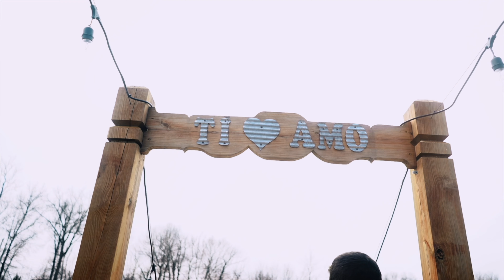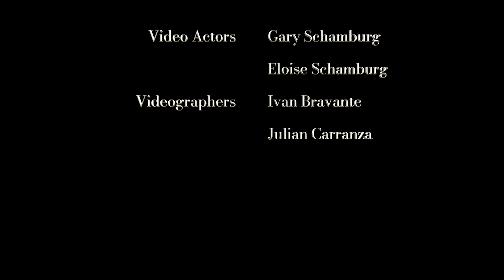Whiskey Raccoons - Over and Over (Official Video)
Background: Whiskey Raccoons Lead Singer, Cara, wanted to write a song for her husband. With the help of Whiskey Raccoons guitarist, Johnnie, this dream was brought to life. We hope you enjoy.
Gary, this is for you :)

Lyrics:
The day I found you I knew I found myself
You love me like nobody else
Our story is my favorite one to tell
What you do, you do it so well

And I fall in love with you
Over and Over again
Right where you end is where I begin

I was made for you
You were made for me
We're right where we're supposed to be
Like a puzzle piece
You fit perfectly
Together, now we're both complete

If life gets rough, or the road seems long
Just listen to our song
To remind you, right here is where we belong

Oh, I fall in love with you
You're my best friend, and I,
I'll say it again
Thank you so much to those who made this video possible!

Dancers: Daryon Kent & Taylor Lee
Recording Studio: Shock City Studios
Sound Engineer: Sam Maul, Shock City Studios
Keyboard Music: Nick Szwedo
Video Actors: Gary Schamburg, Eloise Schamburg
Behind the Scenes, Music Video: Christina Klupe
Keyboard Actor: Timothy Finch
Lyrics by: Cara Schamburg